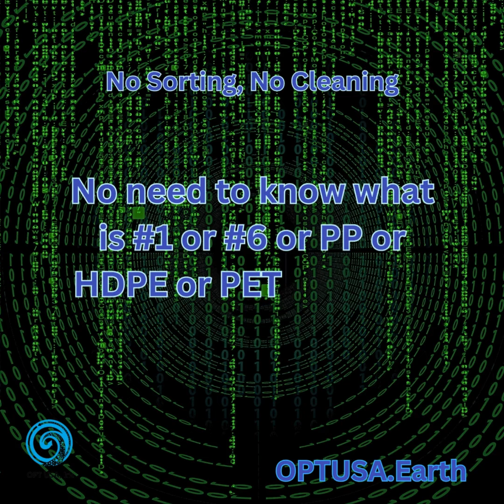The Solution must be better.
In order to solve recycling, we must solve the logistics and inferior supply chains of the linear economy.
Circularity must be introduced in an efficient and cost effective manner.

Chattanooga Recycling Start-up Kicks-off Plastics Recycling Program in the USVI.
OPT USA, Inc. is the Americas Subsidiary of Ocean Plastic Technologies

 Chattanooga – TN – 5-15-24 – OPT USA, Inc. announces initiative to create a recycling infrastructure for plastics #1 PET, #2 HDPE, and #5 PP in the Caribbean Islands starting in St. Thomas, USVI. The program will expand throughout the USVI to St. John’s and St. Croix, incorporating additional materials as well as production of recycled content products as the program expands.
 “We are excited to work with our partners; The University of the Virgin Islands, The Virgin Islands Waste Management Authority, and The Opi’a Taino Organization with support of The Alliance to End Plastic Waste to bring this much needed resource to the Caribbean Islands,” said Michael Vincent, President and CEO at OPT USA, Inc. “Our technology is designed to expand and create recycling in communities and industries across the globe and domestically in the U.S. OPT USA’s onsite recycling model creates revenue streams through combining a condensed value chain with superior logistics efficiencies.”
 “With the help of our committed partners OPT will create jobs, a new industry of recycling, and recycled plastic product manufacturing in the USVI. Our technology and expertise help communities expand recycling, create jobs, and uplift the economy while reclaiming a plastic waste free environment,” Vincent continued.
 Founded in 2022, OPT USA, Inc. is a subsidiary of Ocean Plastic Technologies based in Durban, South Africa deploying Micro Recycling Pods across the African Continent creating hundreds of jobs and recycling millions of tons of plastic waste over the past decade. The South African operations continue to grow with international companies, organizations, and municipalities across the continent.
 OPT USA, Inc. is the Americas subsidiary with several initiatives and pilots being planned both in the domestic United States and across The Americas. To learn more about how OPT USA, Inc. can expand recycling in your business or community, while creating a revenue stream or to learn more about our industrial solutions please visit our website, OPTUSA.EARTH.

Micheal W. Vincent
Websites:
OPTUSA.EARTH
OPT.EARTH